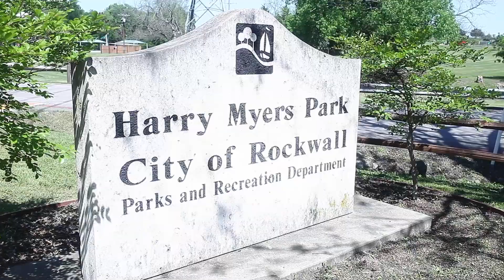This is Rockwall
Serving as part of the Dallas-Fort Worth Metroplex, the city of Rockwall is mid-sized and caters to families, young professionals, and retirees. With most of its western border occupying the shores of Lake Ray Hubbard, the lake lifestyle is a possibility in this friendly city. In addition to the lake, the network of highways adds value by way of easy commutes for work or play. If you are looking for lush green acreage, many of the nearby lake properties feature privacy and seclusion from the nearest neighbors. On the other hand, finding a traditional home in a close-knit neighborhood is a breeze. Locals love to enjoy an evening at the Rockwall Harbor and attend the numerous community events throughout the year.